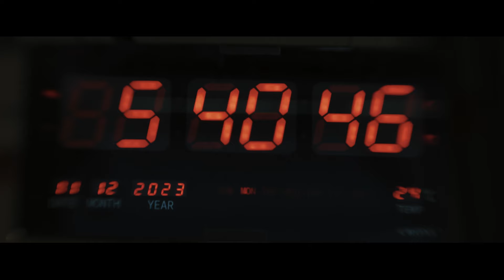Race Recap: Gulf 12 Hours 2023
A Gulf 12 Hours to remember! In the last race of the 2023 Intercontinental GT Challenge Jules Gounon won the drivers’ title and Mercedes-AMG clinched the manufacturers’ title for the second time in a row. Our teams also secured the overall victory, a double podium and a class podium after twelve thrilling hours at Yas Marina Circuit.

Let’s look back at this special season finale together.